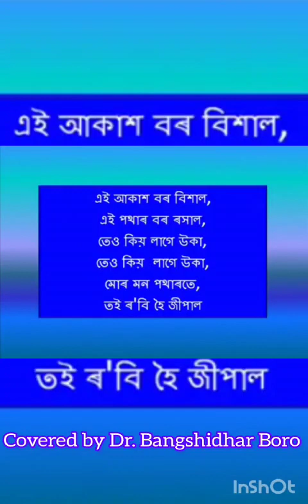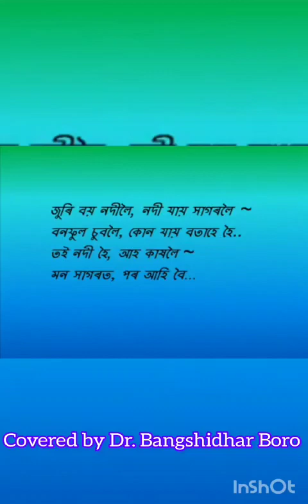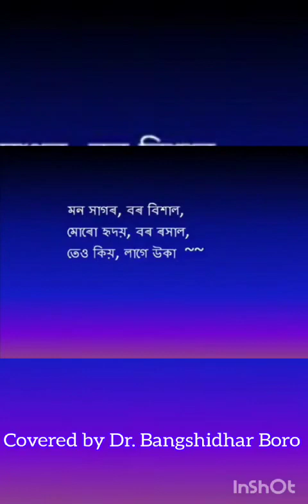8 May 2024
Video from Dr. B. D. Boro